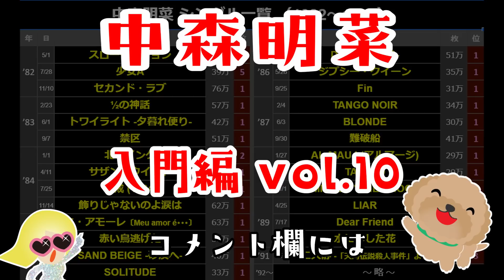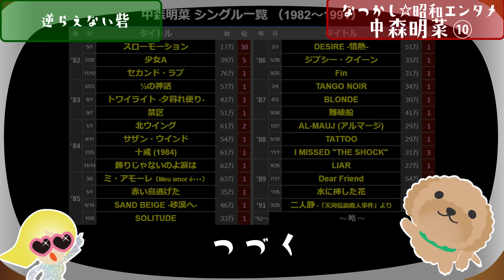【中森明菜⑩】少女A秘話/ロリータby沢田研二/山口百恵風阿木燿子&編曲萩田光雄/サビ[ねぇ あなた ねぇ あなた/チェッカーズ作家出会う日/不機嫌なレコーディング/作詞家売野雅勇/松田聖子/昭和歌謡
80年代歌姫「中森明菜」さんの魅力を紹介するシリーズ⑩です。
中森明菜さんシリーズ⑩、中森明菜さんシリーズ⑩です。当初から決まっていた2枚目シングルが急きょ変更されます！それは、1枚目のセールス不振によるものでした。明菜さんの歌唱力を活かしたバラード路線とは全く違うイメージの曲が選ばれました。それが「少女A」。そんな「少女A」はどのようにして仕上がっていたのでしょうか？

関連動画　～なつかし☆昭和エンタメChannel～

昭和のエンタメ☆コンテンツの魅力を、
歌謡BARのオタク店員が紹介していく

様々な方のネット情報から力をお借りして、
自分の薄い記憶と合わせて皆様にお届けしています。

当時を知ってる方には、懐かしんでもらい、

知らない世代の人には、
新しい発見になれば嬉しいです！

再生速度 は
1.5倍 or 1.75倍
でも、聞き取れると思います。

他の用事をしながら「音声のみ」でも
人前で音消して「テロップのみ」でも
内容を理解していただけるようにしています。

なつかし歌謡BAR 曽根崎ヤンヤン　｜
〒530-0057　　　　　　　　　　　｜
大阪市北区曾根崎２－７－２　　　｜
　　　　　　　松田ビル４Ｆ　　　｜
19:30~LAST　　　　　　　　　　  ｜
休日…日祝（←たまに変動）　　　  ｜

参考資料

デビューイベント、当時のポスター写真見れます↓↓
検索ワード「中森明菜 デビューコンサート 12年 としまえん 初ライブ 告知用ポスター」「研音」スタッフと明菜の会話